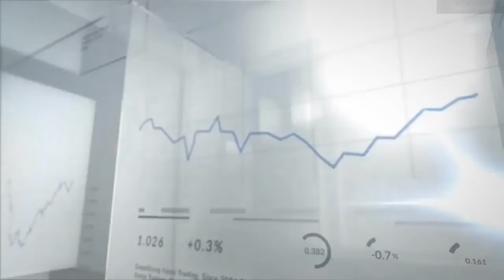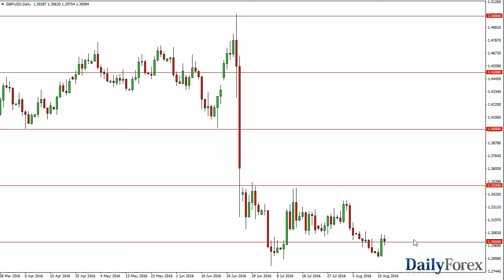تحليل العملات وفرص التداول ليوم 18 أغسطس 2016 - موقع ديلي فوركس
تحرك زوج اليورو/الدولار الأمريكي ذهاباً و إياباً خلال جلسة الثلاثاء، و أظهر الكثير من الحيادية. في النهاية، هذا السوق شهد الكثير من التقدم مؤخراً، و الإختراق فوق المستوى 1.12 كان بالطبع تصاعدي جداً. مع الوقت، على الأغلب أن يتراجع السوق قليلاً من هنا حيث أننا نحاول بناء الزخم للأعلى. حاول الجنيه الإسترليني بداية التقدم خلال جلسة الثلاثاء، ولكنه عاد و شكل شهاباً. نحن الآن فوق المستوى 1.30، و إن قمنا بالإختراق للأسفل ما دون ذلك المستوى، اشعر بأن السوق ربما يصل نحو الإنخفاضات مرة أخرى. المستوى 1.2850 سوف يستهدف، و الإختراق ما دونه من المفترض أن يرسل هذا الوق نحو المقبض 1.25 مع الوقت.